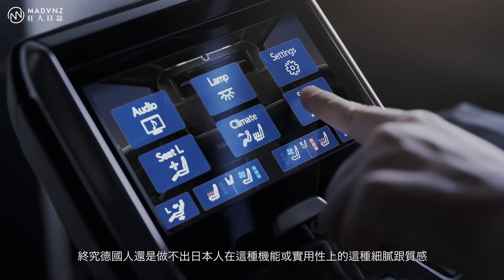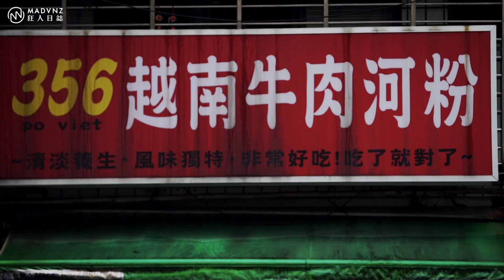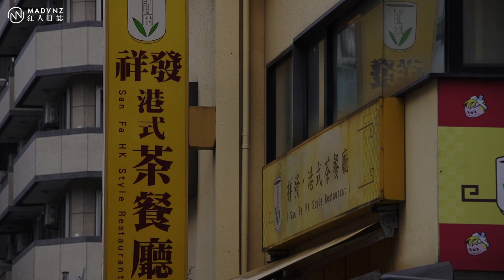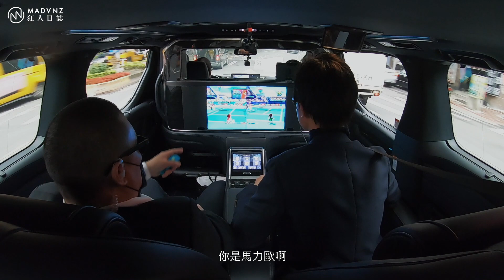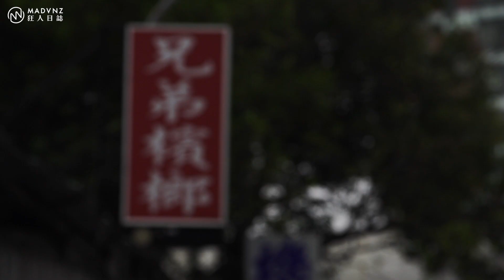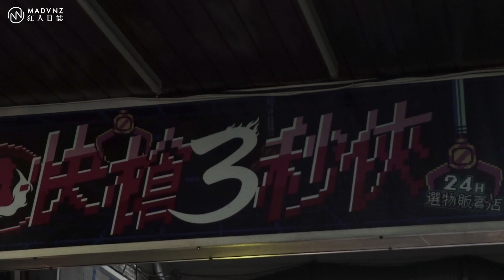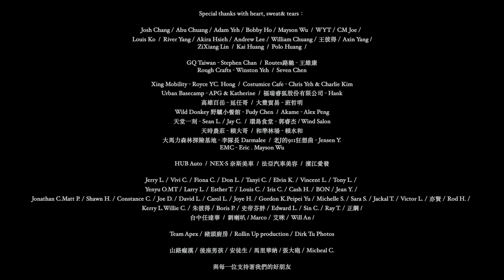[狂人日誌] 終極保鑣：Lexus LM300h的四人遊與狂人出任務！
當我們終能一窺身價高達五百萬大洋的四座Lexus LM300h的廬山真面目，製作單位當然不會放過這個大好機會來嘗試點溼背秀的---比方說，接送一位貨真價實、極盡尊貴又＂低調＂之能事的超級無敵VVIP；所以...